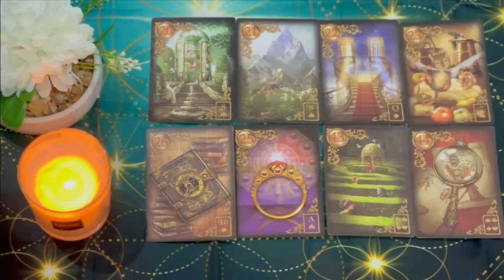PISCES A MAN BREAKS YOU IN TWO 💥⛏️ TERRIBLE REVELATION 😭 AUGUST 2024 TAROT LOVE READING